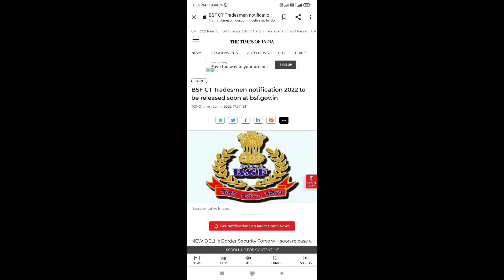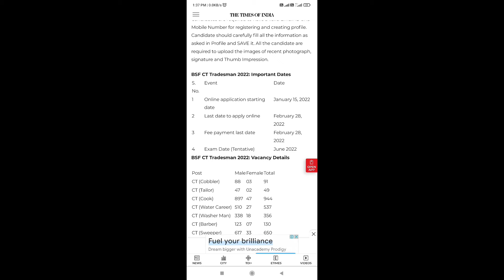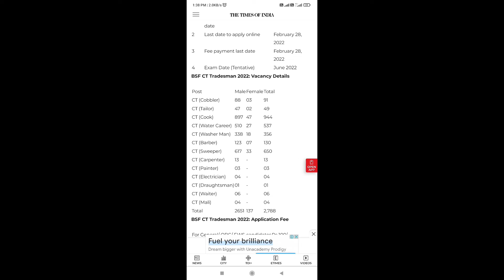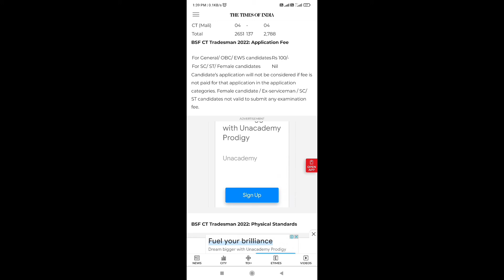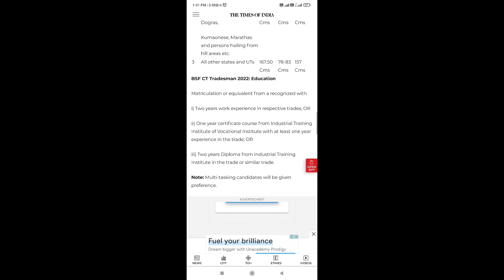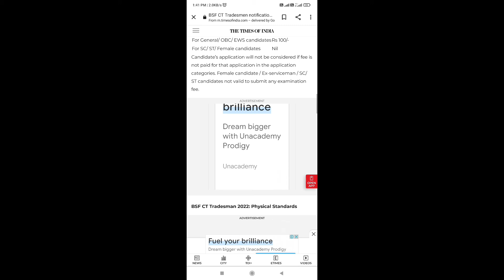BSF CT TRADESMAN BHARTI 2022 | TOTAL VACANCY 2288 Post Male/Female online application | 1962 Jaswant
BSF CT TRADESMAN BHARTI 2022
bsf bharti 2022p
bharti 2022
army rally 2022

indian Army
army motivational video
assam rifles
#1962 Jaswant